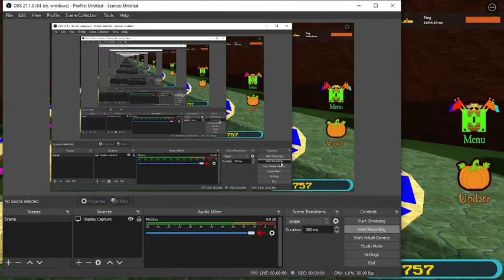Uh oh lag